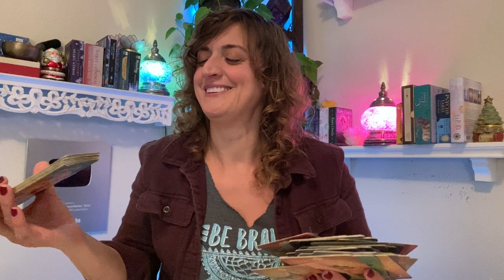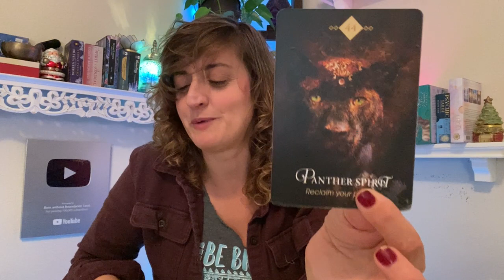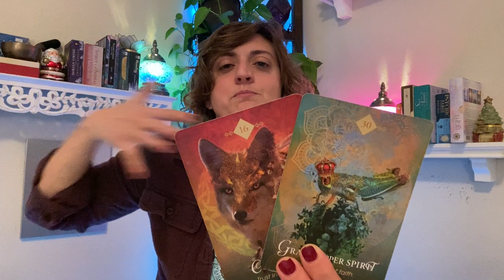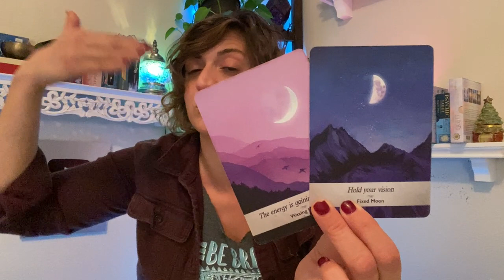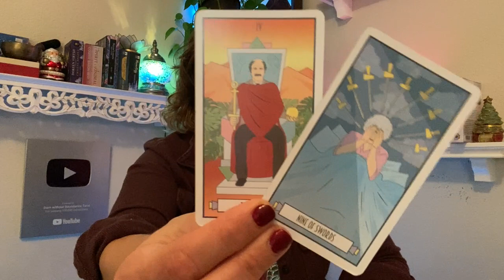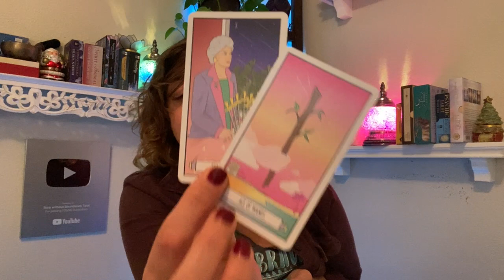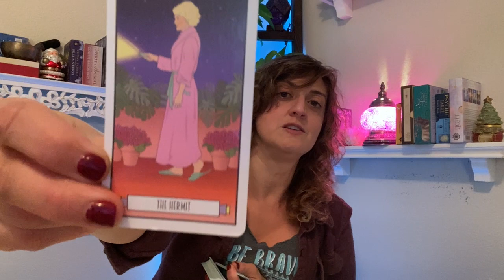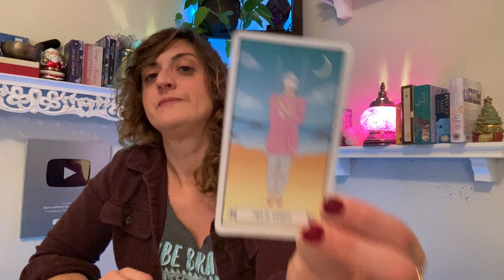♏️ SCORPIO Tarot ♏️ THE MOST POWERFUL WEEK THIS YEAR!!!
Week Ahead Scorpio Tarot - Weekly Tarot card reading from Born without BoundariesTarot. Week Ahead Scorpio Tarot Card Reading EXTENDED

FB: Born without Boundaries Tarot